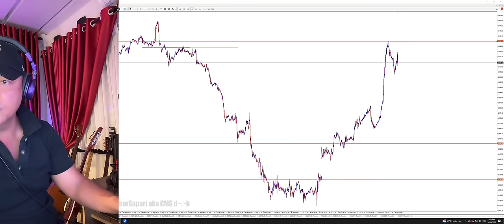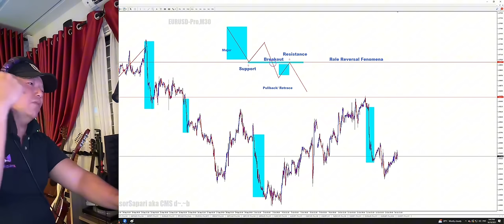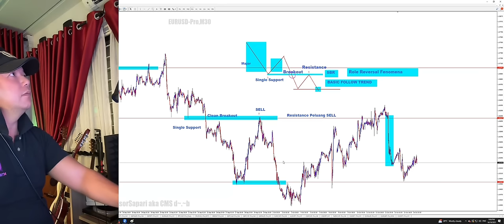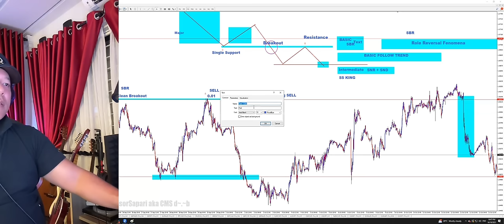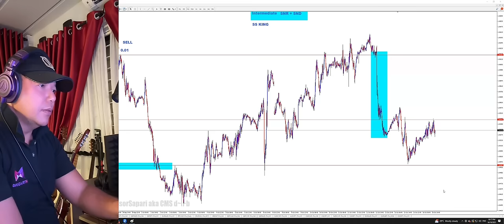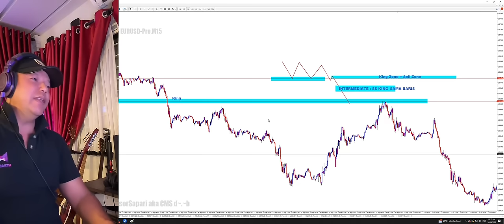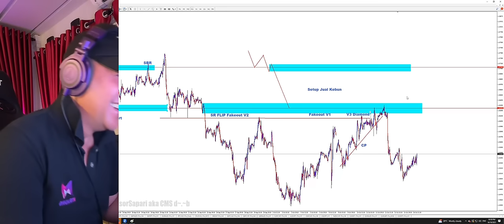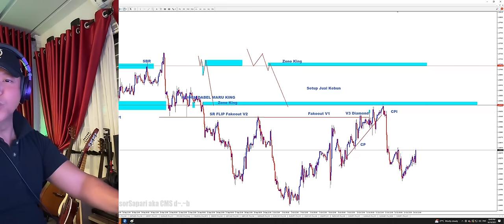18 October 2023